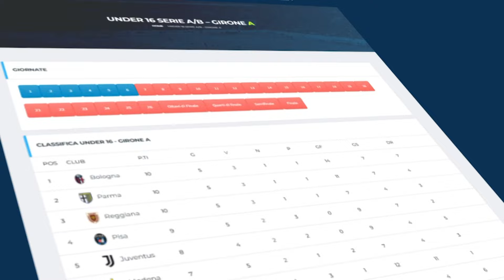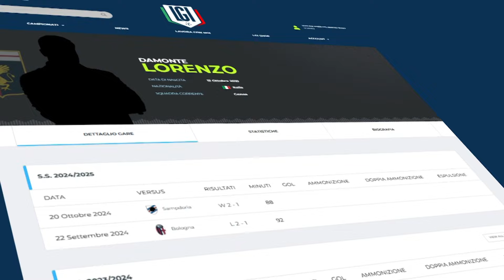Highlights Udinese-Mantova U16 A-B, 7ª giornata stagione 2024-25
Desiderosi di sbloccarsi e di ottenere il primo punto in classifica, i biancorossi di mister Masiero fanno visita ai friulani del tecnico Rispoli, che settimana scorsa hanno di perso di misura contro il Brescia capolista.